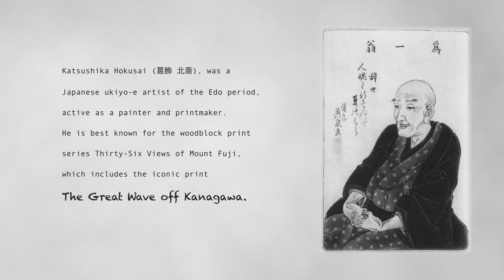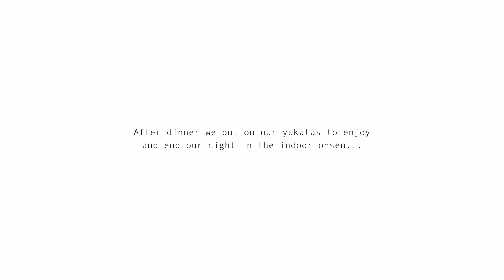JAPAN TRAVEL VLOG | NAGANO 🏞️🗻🏡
NAGANO's Winter Wonderland

Step into the heart of Japan's cultural wonders with us as we explore Togakushi Shrine, soak in the tranquil vibes of Yudanaka Onsen Town, and dive into the artistic legacy of Hokusai at his museum! 🏯🌸 From sacred rituals to relaxing hot springs, and timeless masterpieces, out latest vlog is a visual diary showing Nagano in winter.

Places that we visited:

- Togakushi Shrine
- Hokusai Museum
- Yudanaka Onsen Town
- Yudanaka Onsen Yamazakiya (Ryokan)

Graded with FilmConvert Nitrate

00:23 - Intro
00:53 - Nagano Station to Rental Car
02:58 - Lunch at Obuse
03:16 - Hokusai Museum
05:24 - Yudanaka Onsen Town
05:42 - Yamazakiya (Ryokan)